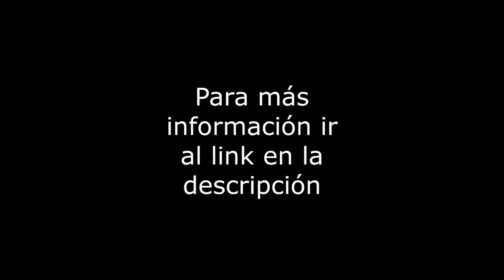Rancho Miradores - Renta Depto - Col. Ex-Hacienda Coapa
Departamento de 69m2 sobre la calle de Rancho Miradores. Cuenta con 3 recamaras (una sin closet), 1 baño, 2 lugares de estacionamiento en linea de 3, área de lavado integrada, departamento interior muy iluminado, en buen estado de conservación, en 1er piso sin elevador, con persianas y canceles instalados, cuota de mantenimiento incluida. El edificio tiene 30 años, con vigilancia 24hrs. Servicios cercanos: Galerias Coapa, Chedraui. Vías de comunicación: Miramontes, Av. División del Norte.